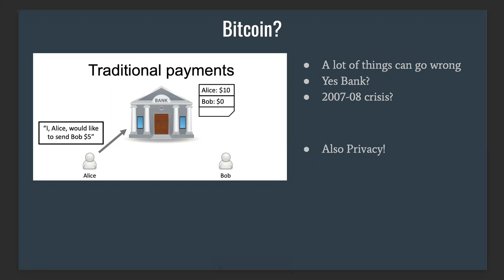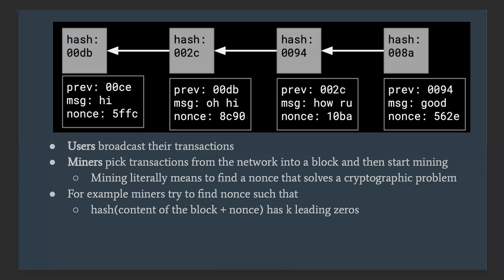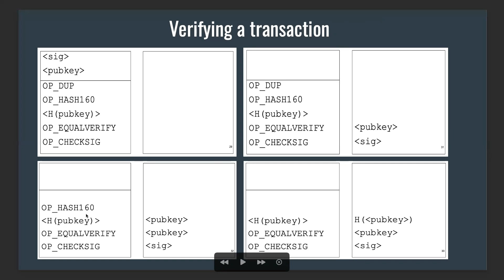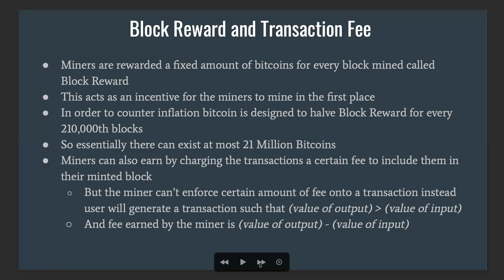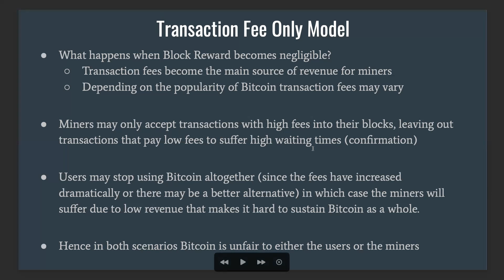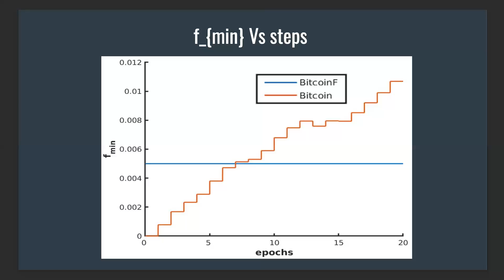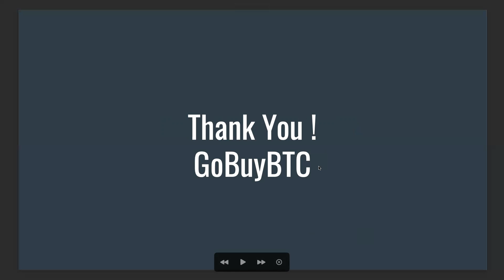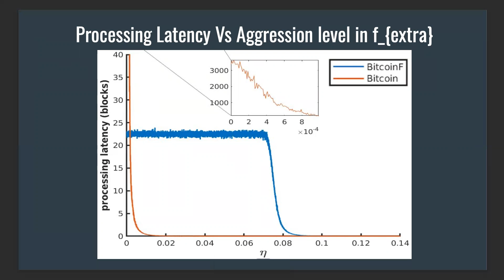(#020) BitcoinF: Achieving Fairness in Transaction-Fee-Only Model - Ganesh Vanahalli || Seminar Sat.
Bitcoin is the most known and successful (terms of market cap) cryptocurrency out there. Bitcoin is currently able to achieve its intended objectives through incentivising the process of mining by providing something known as a Block Reward. To control inflation of the Bitcoin, Block Reward is halved after the discovery of every 210,000 blocks. In this talk we discuss the problems that arise when (in near future) the block reward is negligible and also provide a possible solution to tackle such issues.